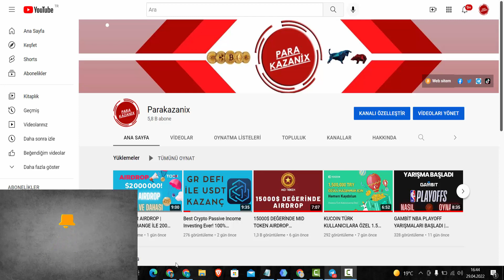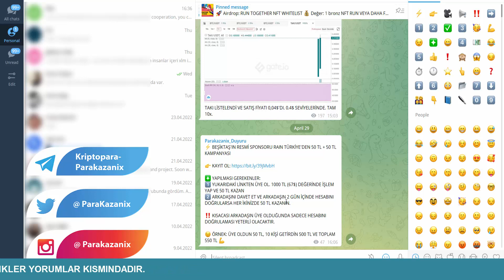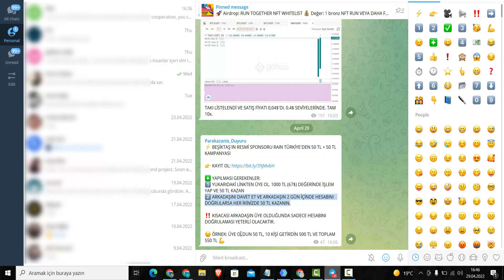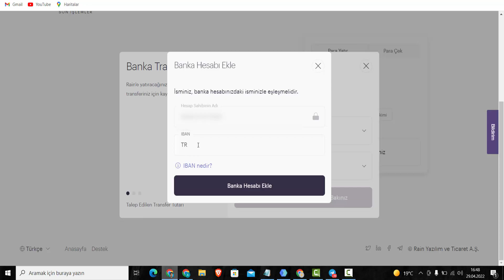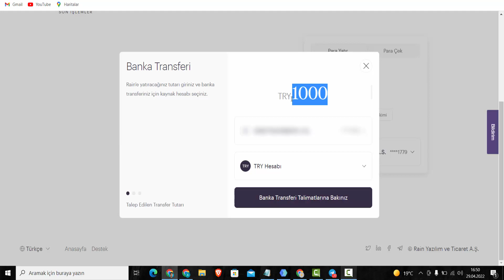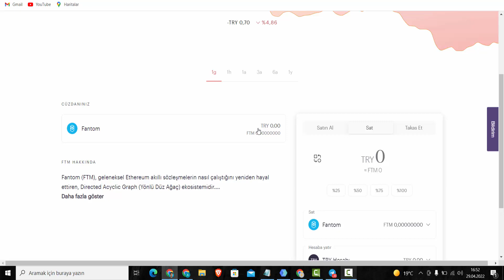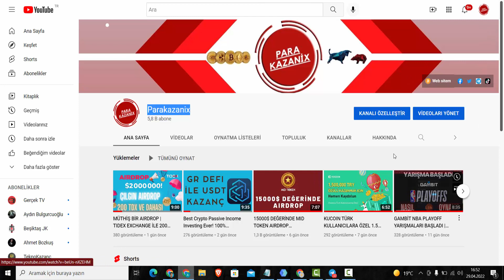RAIN TÜRKİYEDEN 50 TL+50 TL DEĞERİNDE BITCOIN AIRDROBI | LİMİTTSİZ KAZANÇ